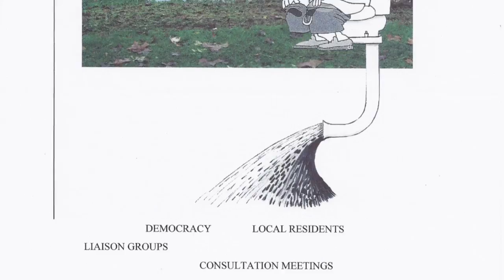Old Badger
Return Slate Meadow to Green Belt